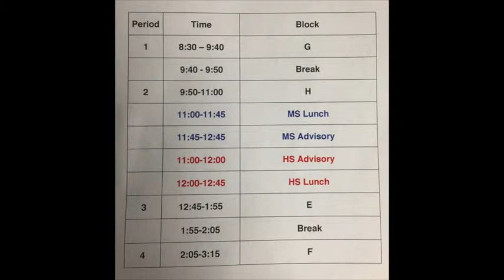Friday, May 29, 2015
This video is about Friday, May 29, 2015